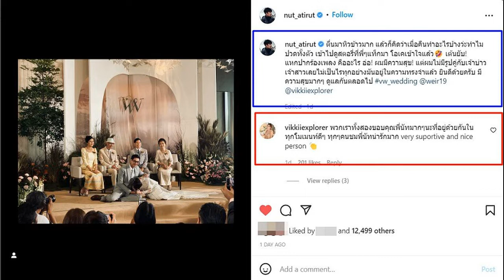นัท อติรุจ เพื่อนสนิท 'เวียร์' เผยสาเหตุไร้รูปคู่ เจ้าบ่าว เจ้าสาว วิกกี้ โผล่เมนต์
นัท อติรุจ เพื่อนสนิทรุ่นน้อง ‘เวียร์ ศุกลวัฒน์’ เข้าใจแล้ว เผยสาเหตุไร้รูปคู่ ‘เจ้าบ่าว-เจ้าสาว’ ในวันสำคัญ ด้าน “วิกกี้” โผล่คอมเมนต์
ถือเป็นงานวิวาห์ที่อบอุ่นและอบอวลไปด้วยความรัก สำหรับพระเอกหนุ่ม “เวียร์ ศุกลวัฒน์ คณารศ” ซึ่งเมื่อวันที่ 17 กรกฎาคม 2565 ถือเป็นฤกษ์ดีได้จูงมือเจ้าสาวนักธุรกิจสาวนอกวงการ “วิกกี้ พิมนต์ญา เวธน์ปรวัฒน์” เข้าประตูวิวาห์อย่างชื่นมื่น ท่ามกลางคนในครอบครัวและผู้ใหญ่ที่นับถือของทั้ง 2 ฝ่าย รวมถึงเพื่อนสนิททั้งในและนอกวงการประมาณ 100 คนร่วมเป็นพยานรักของทั้งคู่
เช่นเดียวกับ “นัท อติรุจ” นักแสดงหนุ่มและเพื่อนสนิทรุ่นน้องของ หนุ่มเวียร์ ที่อยู่ในทุกโมเมนต์วันสำคัญ “เวียร์-วิกกี้” รวมถึงโมเมนต์ที่หนุ่ม “เวียร์” คุกเข่าขอ “วิกกี้” แต่งงานแบบเงียบๆ แถม หนุ่มนัท ยังได้ร่วมสักขพยานในวันแต่งงานของ “เวียร์-วิกกี้” แต่กลับไร้รูปคู่กับ “เจ้าบ่าว-เจ้าสาว” เลย
ล่าสุด (18 ก.ค.65) นัท อติรุจ เพื่อนสนิทรุ่นน้องของ เวียร์ ออกมาเล่าโมเมนต์แห่งความสุขในวันแต่งงานของ “เวียร์-วิกกี้” รวมถึงเผยสาเหตุที่ไร้รูปคู่ของ “เจ้าบ่าว-เจ้าสาว”

โดยเผยว่า “ตื่นมาหิวข้าวมาก แล้วก็คิดว่าเมื่อคืนทำอะไรบ้างว่ะทำไมปวดทั้งตัว เข้าไปดูสตอรี่ที่พี่ๆแท็กมา โอเคเข้าใจแล้ว เต้นยับ! แหกปากร้องเพลง คืออะไร อ่อ! ผมมีความสุข! แต่ผมไม่มีรูปคู่กับเจ้าบ่าวเจ้าสาวเลยไม่เป็นไรทุกอย่างมันอยู่ในความทรงจำแล้ว ยินดีด้วยครับ มีความสุขมากๆ ดูแลกันตลอดไป”
ด้าน “วิกกี้” เจ้าสาวของพระเอกหนุ่ม “เวียร์ ศุกลวัฒน์” เข้ามาคอเมนต์ขอบคุณ “นัท อติรุจ” กลางไอจีว่า “พวกเราทั้งสองขอบคุณพี่นัทมากๆนะที่อยู่ด้วยกันในทุกโมเมนท์ดีๆ ทุกๆคนชมพี่นัทน่ารักมาก very suportive and nice person”
ขอบคุณอินสตาแกรม nut_atirut